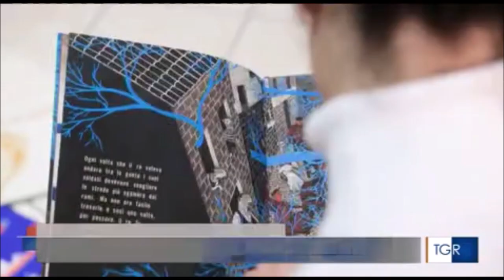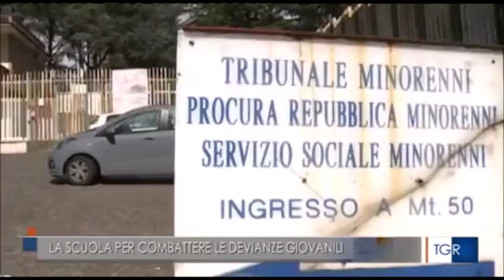Devianza giovanile, l'impegno della Regione Campania. Intervista a Mario Morcone